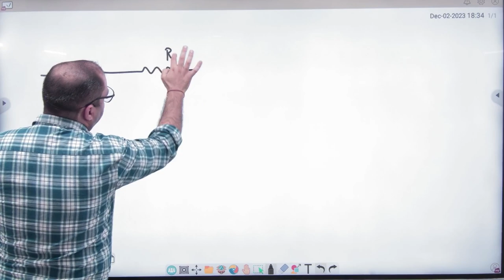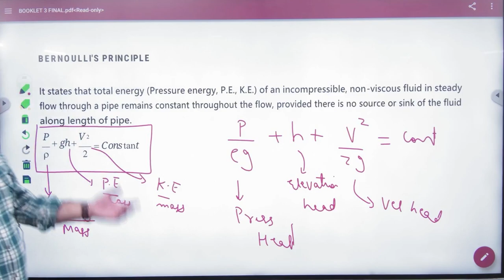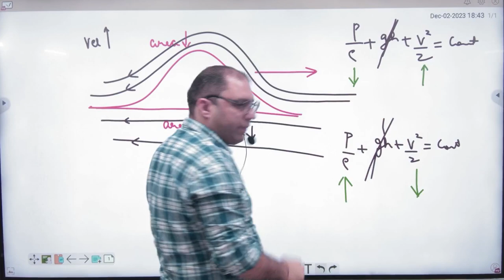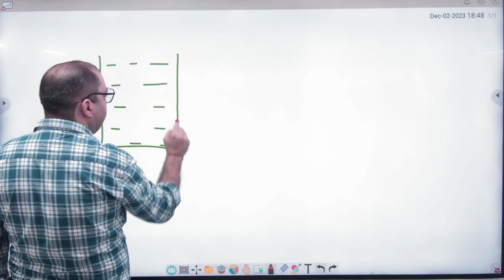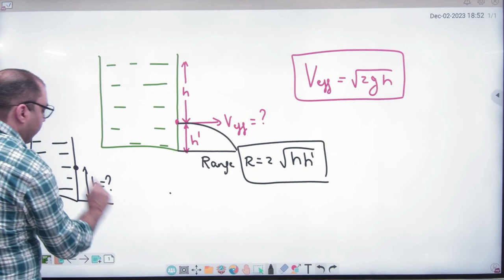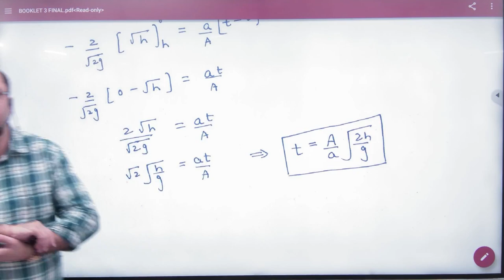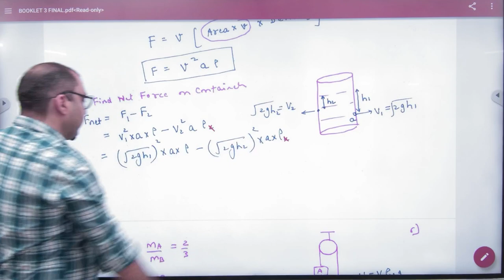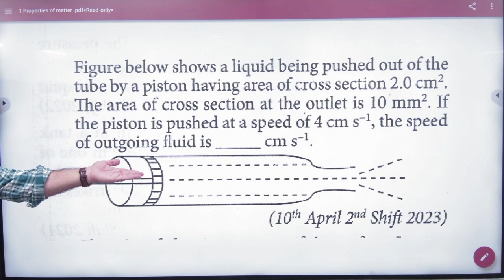1 Properties of matter